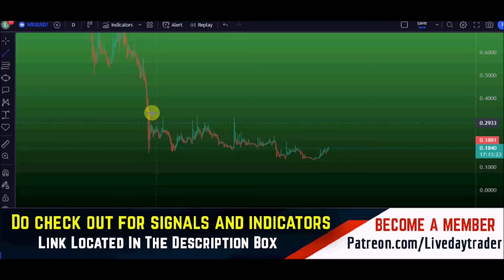WRX Price Prediction, Next Target ? Wazirx wrx | Crypto crash | Crypto News 22 Jan 2023